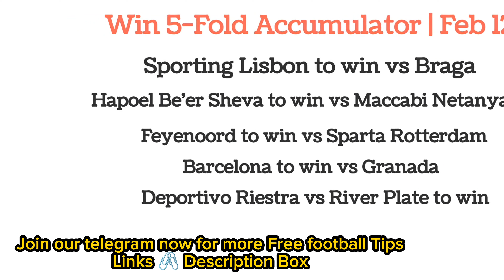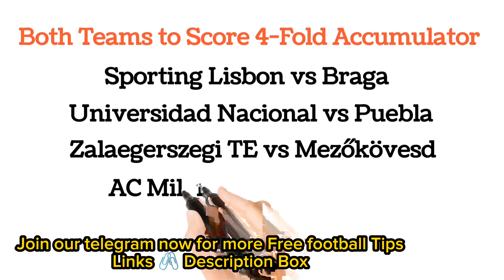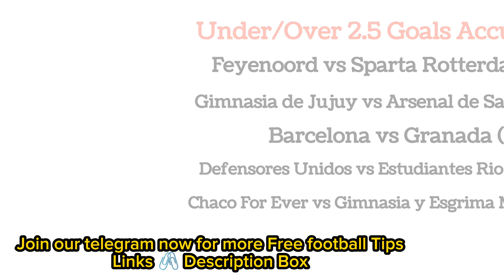Football Prediction Today 111/02/2024 | Betting Tips Today | football predictions | multi tips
Football Prediction Today 11/02/2024 | Betting Tips Today | football predictions | big odd
Join our Telegram channel to get the reports.

today . Sports betting can
be challenging without professional betting
predictions and that's why all sports tips pro
on all the betting websites including  1xbet, melbet, Megapari
contains